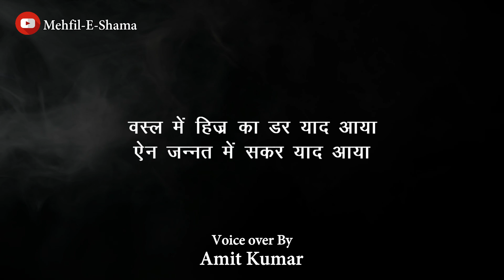जिंदगी यूं भी गुजर ही जाती क्यू तेरा | Ghalib Ki Shayari | मिर्ज़ा ग़ालिब | Mirza Ghalib Shayari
Written By :- Mirza Ghalib
Voice over By :- Amit Kumar